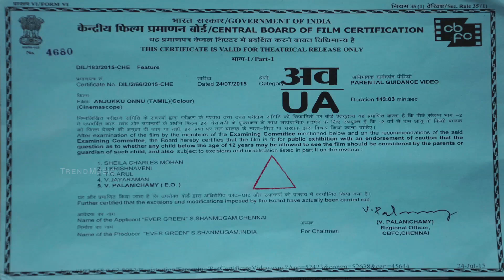Anjukku Onnu | New Tamil Movie | Official Trailer | Trend Music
Watch the official trailer of the upcoming action Tamil movie Anjukku Onnu, only on Trend Music.

Cast: Amar, Guru Siddharth, Jerold, Megna, Umasri
Director: Aarviyar
Producer: Evergreen S. Shanmugam
Banner: Parents Pictures